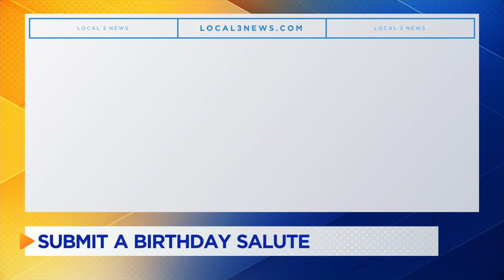Salutes for Sunday, April 2nd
We salute everyone who is celebrating an anniversary or a birthday today!